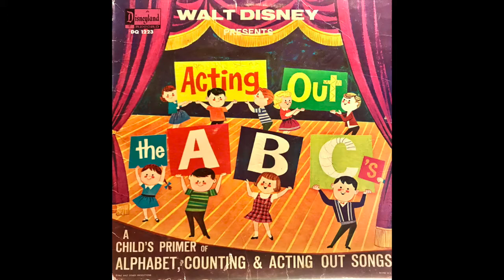WALT DISNEY PRESENTS ACTING OUT THE ABC'S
Featuring Ginny Tyler, Teri York, Grey Johnson, & the Children's Chorus

SIDE ONE
1. ACTING OUT THE ABC'S
2. A COLLECTION OF COUNTING RHYMES
3. POP GOES THE WEASEL
4. ITSY BITSY SPIDER

SIDE TWO
1. FARMER IN THE DELL
2. LOOBY LOU
3. THIS OLD MAN (NICK NACK PADDYWACK)
4. TWELVE DAYS OF CHRISTMAS
5. TEN LITTLE INDIANS
6. ANIMAL IMITATION SONG